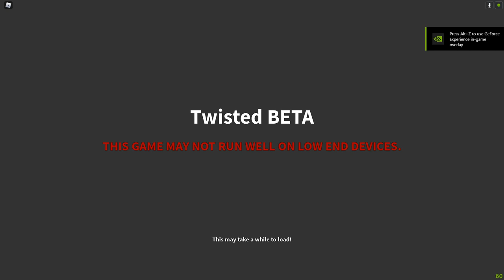FEBUARY 5TH: Destruction Day! Very satisfying damage. Twisted Roblox: Intercept 14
Three tornadoes touch down in the same server causing Destruction to multiple towns, cities, And even factories! This was intense

(0:00) Epic Intro
(0:51) Viroqua Hit
(3:20) Viroqua Hit Aftermath
(4:36) Viroqua Hit outro
(4:48) Chandler EF4 Intro
(5:17) Chandler EF4 Preparing
(6:35) Chandler EF4 Impact
(8:40) Chandler EF4 Aftermath And Outro
(9:55) Viroqua 240 Intro
(10:22) Viroqua 240 Impact
(12:27) Flung
(12:57) Final Hits (Viroqua 240)
(13:43) Viroqua 240 Aftermath And Outro